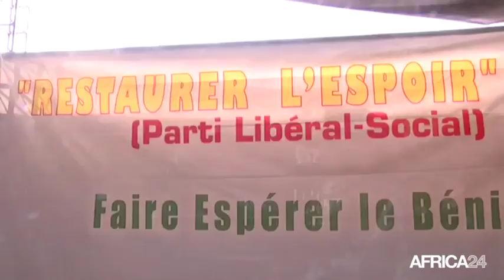Bénin, LECTURE SOCIOPOLITIQUE DE L'ACTUALITÉ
Politique, Les inquiétudes du Parti Restaurer l'Espoir